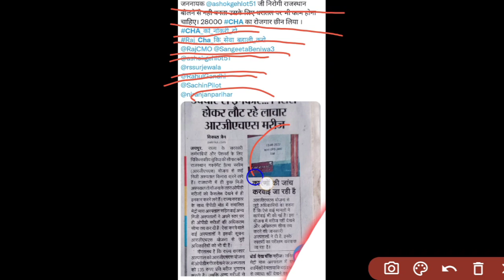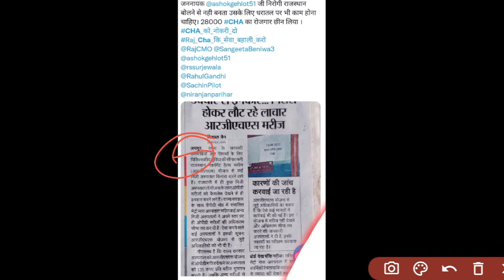राजस्थान कोविड स्वास्थ्य सहायक CHA नौकरी बहाली ताजा अपडेट || Rajasthan covid health asssitent news